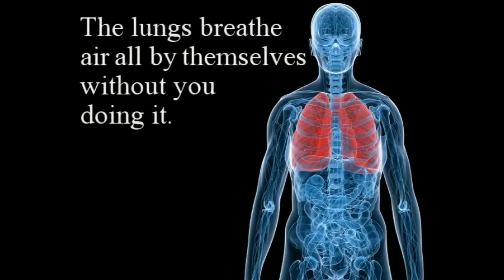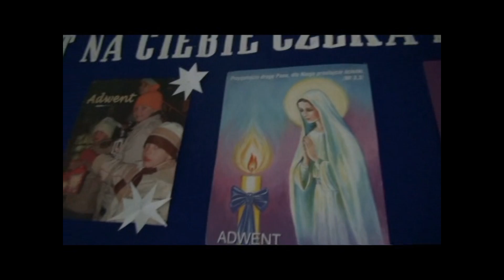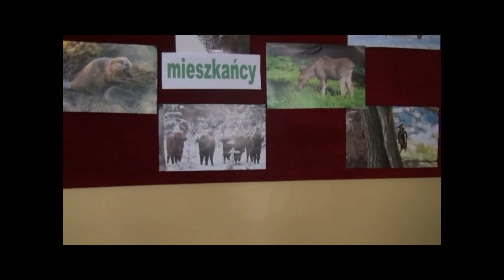SCHOOL SUBJECTS SP4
School subjects in order of appearance:
1. P.E.
2. Biology
3. Technology
4. R.E.
5. History
6. German
7. Nature Study
8. English
9. Art
10. I.T.
11. Maths
12. Music
13. Polish
14. Science
15. Geography
I am the author of almost everything here, however there are some small parts I found in the net ( connected with History, Art, Geography, Science)